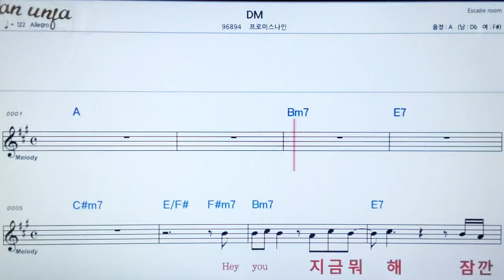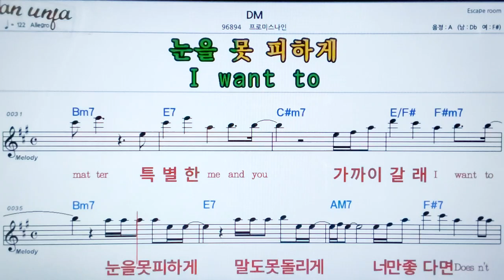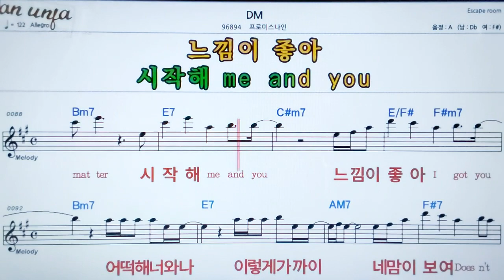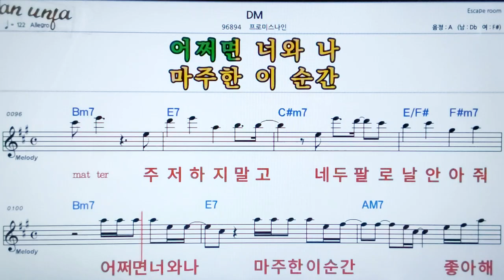DM/프로미스나인👍악보, 노래,기타 코드,가사,Karaoke*카라오케 반주